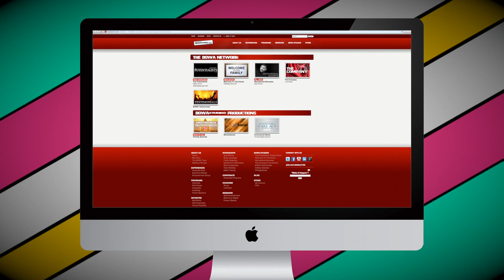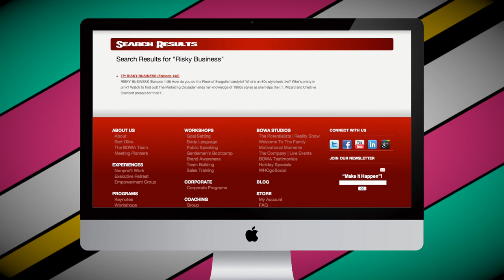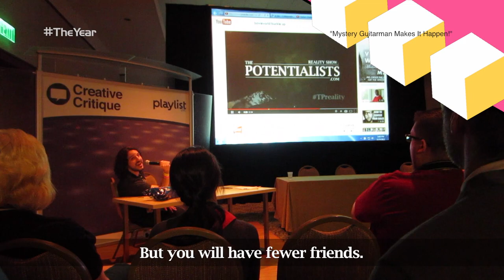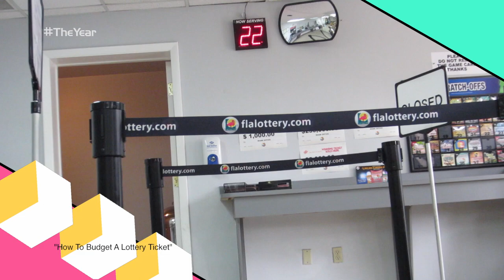THE YEAR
How much can happen in one year? A lot! Take a look back at the highs (and lows) from 2013 as The Potentialists reflect on THE YEAR.

BOWA Studios
12080 Southwest 127 Avenue
Suite 305